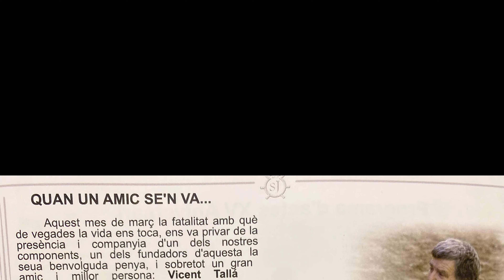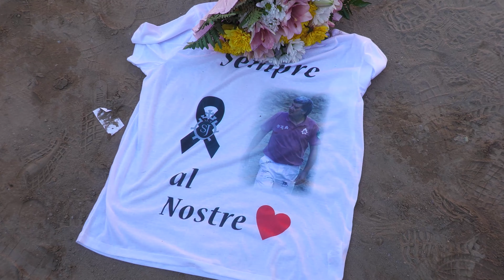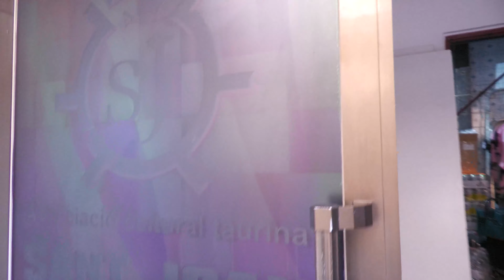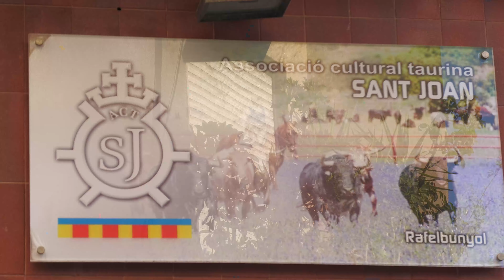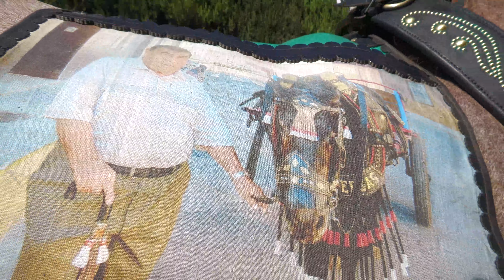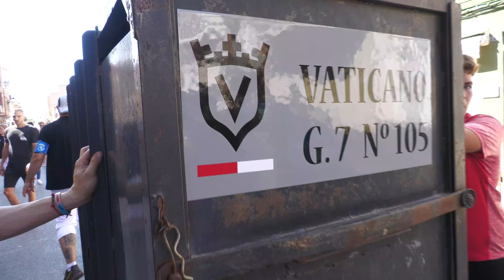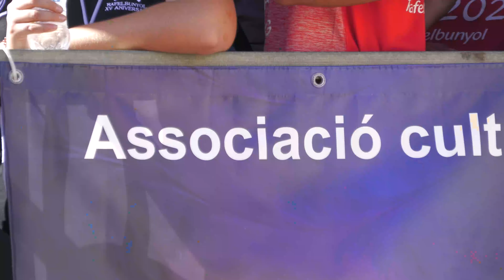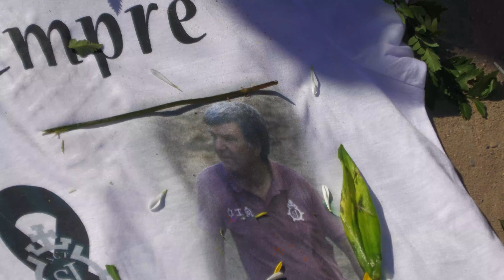RAFELBUNYOL TOROS SAN JOAN 2023 - VIDEO COMPLETO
TOROS TV 4K ✅ PEÑA SAN JOAN 2023 TOROS VIDEO COMPLETO PARA LA PEÑA

PRUEBALO!!              LOS MEJORES VIDEOS DE TOROS PARA TI en tu television

PARA VER MUCHOS MAS VIDEOS de TOROS PINCHA AQUI.  ✅